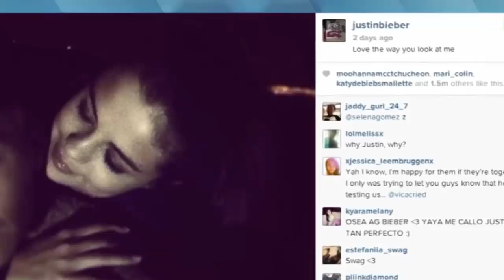Justin Bieber and Selena Gomez Hot scene